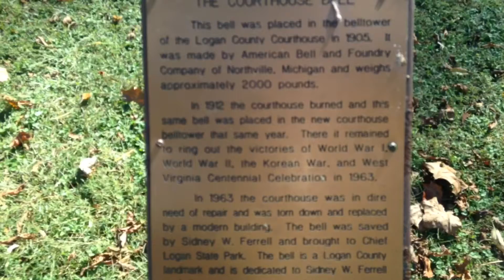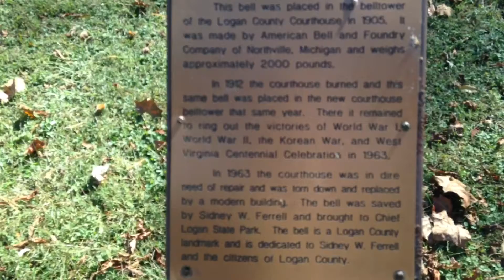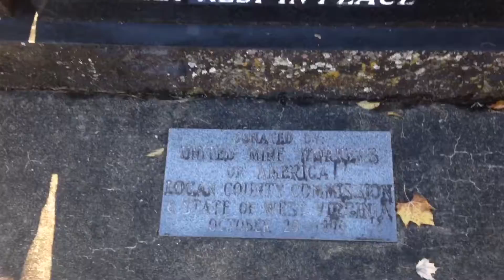The historical trip with Hollywood!